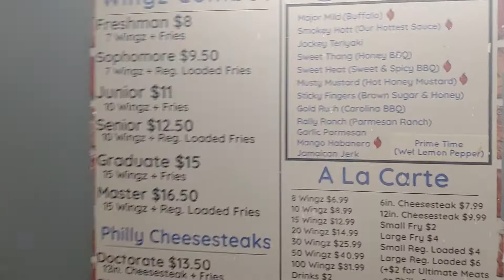Wings University ( Statsborro Ga ) delicious.